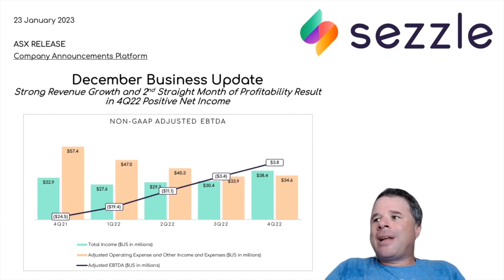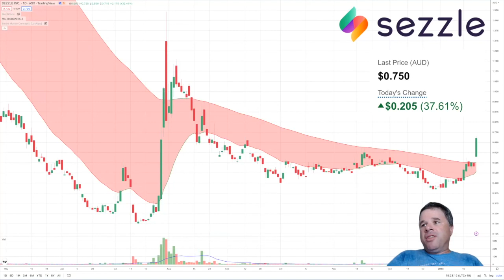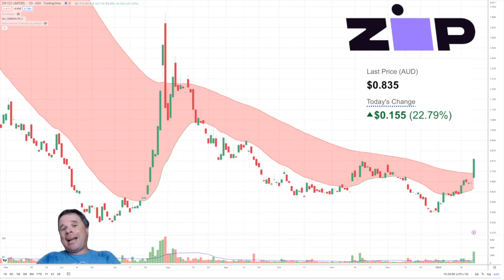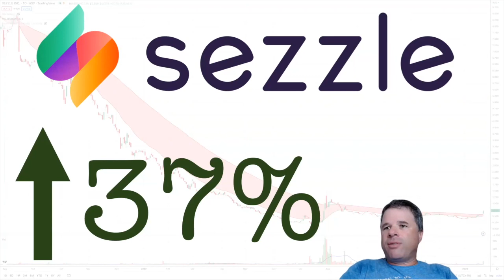Is BNPL Making a Comeback | Sezzle Up 37% on Business Update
And not to mention ZIP up 23% riding the coattails of Sezzle's Bullish Update this could be the turning point for this much maligned sector.